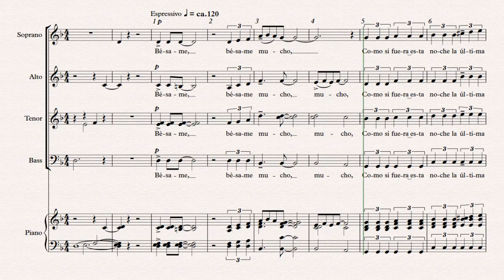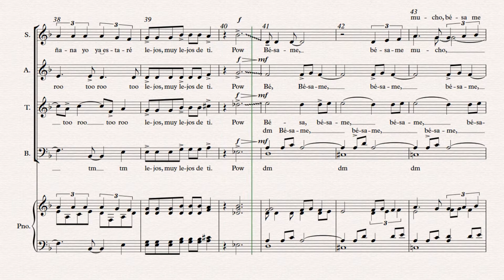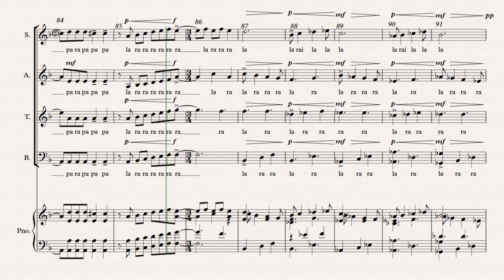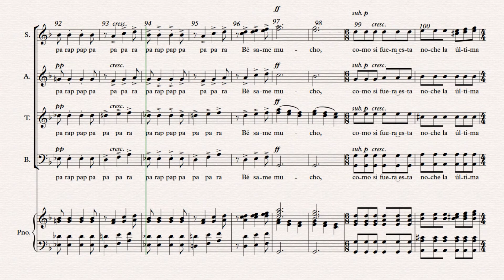BESAME MUCHO - arr. JULIO MORALES, Performance Track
0:06 measure 0 (starting pitches, 2 measures before Verse 1, Phrase A)
0:28 measure 8 (1 measure before Verse 1, Phrase B)
0:45 measure 15 (tempo change, 1 measure before Verse 2, Phrase A)
1:00 measure 24 (1 measure before Verse 2, Phrase B)
1:14 measure 32 (1 measure before Bridge 1)
1:27 measure 39 (2 measures before Verse 3, Phrase A)
1:43 measure 48 (1 measure before Verse 3, Phrase B)
1:59 measure 57 (2 measures before key change, Verse 4, Phrase A)
2:18 measure 68 (1 measure before Verse 4, Phrase B)
2:31 measure 75 (2 measures before key change, Bridge 2)
2:49 measure 85 (1 measure before time change, Transition)
3:01 measure 94 (2 measures before Verse 5, Phrase A)
3:11 measure 102 (1 measure before Verse 5, Phrase B)
3:25 measure 110 (1 measure before Final Tag)

BESAME MUCHO, arr. Julio Morales
Performance Track, Piano Accompaniment Only
Key: D minor, A Minor
Voice: Soprano 1/2, Alto 1/2, Tenor 1/2, Bass 1/2
Range: (opt. D2) F2 - A5

INSTRUCTIONS/ERRATA:
*Any Divisi in a specific voice part for SSC will be split:  Areas North and East will take the upper divisi and Areas South, West, and Central will take the lower divisi for Area Audition. However, for the Region Choir clinic and concert, Region Coordinators may determine the best approach to divisi for the integrity of the performance. (updated 5/1/21)
*measure 35 - music misprint - piano should be C# to match the alto line. (update 6/15)

CONDUCTOR'S REHEARSAL NOTES:
non as of 9/18/2021